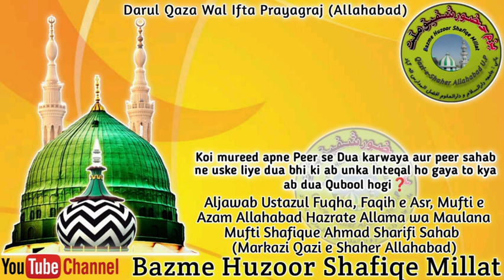Koi mureed apne Peer se Dua karwaya aur peer sahab ne uske liye dua bhi ki ab unka Inteqal ho gaya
Koi mureed apne Peer se Dua karwaya aur peer sahab ne uske liye dua bhi ki ab unka Inteqal ho gaya to kya ab dua Qubool hogi❓
Aljawab Ustazul Fuqha, Faqih e Asr, Mufti e Azam Allahabad Hazrate Allama wa Maulana Mufti Shafique Ahmad Sharifi Sahab (Markazi Qazi e Shaher Allahabad)